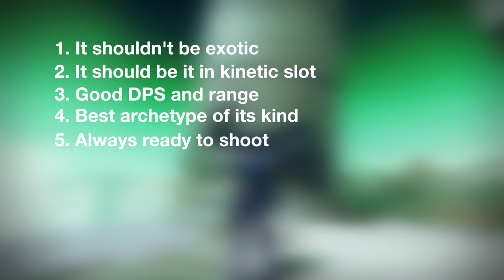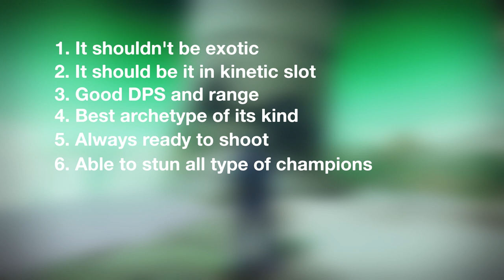The Only Weapon You Need in entire Destiny 2! 😍 (One Weapon to Rule Them All)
Hey guardians! Welcome back! I hope you're all doing well and having an amazing day. Imagine waking up one day to discover that all the weapons you've worked hard to obtain over the years in Destiny have disappeared or been deleted, including the ones in your inventory. How would you react to this horrifying scene? Meanwhile, Bungie has released new content for the game, such as dungeons, raids, and even grandmasters are launched. Are there any specific weapons that you wish hadn't vanished? Is there a weapon that can handle all the content in the game for you, including champions, bosses, add clearing, and so on? I'm really curious to hear your ideas.
You might think, "Well, there's no such weapon that can handle every aspect of the game." But what if I told you there is one? A weapon that can handle every part of the game. The best of the best, the one I call "One Weapon to Rule Them All," like the Ring of Power in the Lord of the Rings franchise. Don't worry, I'll tell you about it, but first, let's discuss the features this weapon should have to deserve such a remarkable title.
First of all, I believe it shouldn't be exotic. That way, you have the freedom to choose an exotic weapon for your other slot. Second, it would be best if it were in your kinetic slot because you already have plenty of good weapons in the energy or heavy slots. This way, you can bring along a lot of powerful weapons with the king of kings. Third, it should have good DPS and range, so it can't be something like a sidearm. Fourth, even within its weapon archetype, it should be the best of its kind. Fifth, it shouldn't require frequent reloading; it's better if it's always ready to shoot whenever you switch to it. Sixth, it should be able to stun all types of champions in the game, including Unstoppables, Overloads, and Barriers. Seventh, it should use special ammo, allowing you to pair it with another special ammo weapon and take advantage of the game bug that increases ammo drop rates. Eighth, it should easily synergize with your subclass, allowing you to create a powerful build.
Now, I know you may think it's impossible, but Bungie actually made these mistakes and, for that reason, made this weapon extremely rare to obtain. However, I managed to get one. How lucky am I? I highly recommend finding a way to get your hands on it. It's the AURVANDIL FR6 with this specific roll: Reconstruction and Chill Clip.
I'm pretty sure some of you are already reaching for your keyboards to comment, "Oh, we have RIPTIDE. It can do the same thing, and it's easy to farm." But I want to say no! They are not the same. At best, the RIPTIDE can roll with Auto-Loading Holster and Chill Clip, which is not equivalent. Reconstruction is far better than Auto-Loading Holster because it can overflow your magazine and has a perfect synergy with Chill Clip, which activates at the top half of the magazine. For example, with the same roll in the first two columns, AURVANDIL FR6 can shoot 12 shots with Chill Clip, while RIPTIDE can only shoot 4 shots. Additionally, AURVANDIL FR6 is a High-Impact Frame, which means it has a 1 meter more range with the same rolls. As you can see, this is very different. Furthermore, AURVANDIL FR6 has the Omolon Fluid Dynamic Origin trait. The upper 50% of the magazine grants up to 20 Stability and 30 Reload Speed, with the benefits decreasing linearly as the magazine approaches 50% capacity. In my test on the CARL, AURVANDIL FR6 does 57,720 damage per shot, while RIPTIDE only does 33,740. This means AURVANDIL FR6 does 72% more damage than RIPTIDE in a single shot. What could be better than that? Let's see if it has all the features we discussed at the beginning of the video:
1. It is not exotic. Check!
2. It is in the kinetic slot. Check!
3. It has good damage and range. Check!
4. It is a High-Impact Frame, which has the best range and damage in its family. Check!
5. It has Reconstruction, so you don't need to reload it and it is always ready to shoot. Check!
6. It can stun all types of champions without any seasonal mods. Let's check that. One shot for Overloads, then stun. Check! Two shots for Barriers, then stun. Check! Three shots for Unstoppable, then stun. Check!
7. It is special ammo. Check!
8. It has strong synergy with your Stasis subclass. Check!
The ideal god roll for the AURVANDIL FR6 would consist of the Fluted Barrel, either Accelerated Coil or Ionized Battery, Reconstruction, and Chill Clip with a Charge Time masterwork. However, any roll that includes Reconstruction and Chill Clip is highly potent and satisfactory due to the weapon's rarity and inability to be crafted.